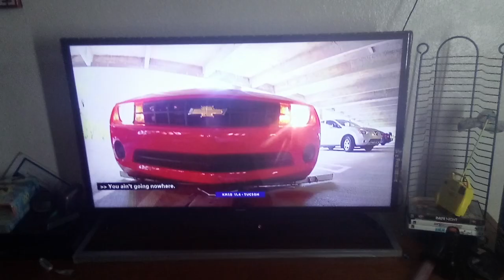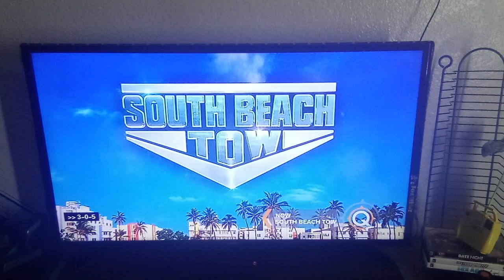South Beach Tow Season 6 Intro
TV Show Series: South Beach Tow

Created by
Jennifer Lopez Simon Fields

Cast: Lakatriona Brunson Christie Ashenoff
Robert Ashenoff Jr Jerome "J-Money" Jackson
Eddie Del Busto Dave Kosgrove Davy DeSoto
Gilbert Perez Niki